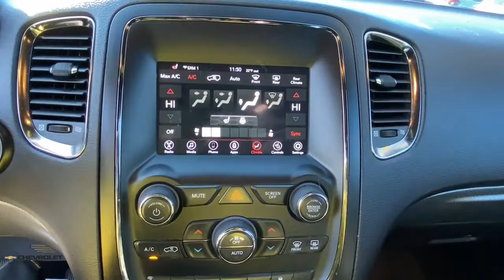2020 Dodge Durango Milford, Stratford, West Haven, New Haven, Bridgeport, CT UC6313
White Knuckle Clearcoat Used 2020 Dodge Durango GT Plus available in Milford, Connecticut at Chevrolet of Milford. Servicing the Stratford, West Haven, New Haven, Bridgeport, CT area.
2020 Dodge Durango GT Plus - Stock#: UC6313 - VIN#: 1C4RDJDG3LC329853

VISIT CHEVROLET OF MILFORD FOR A HUGE SELECTION OF QUALITY PRE-OWNED VEHICLES AT AWESOME PRICES. OUR SUMMER PRE-OWNED SALES EVENT IS GOING ON RIGHT NOW. DONT MISS YOUR DEAL!brbrWhite Knuckle Clearcoat 2020 Dodge Durango GT Plus AWD 8-Speed Automatic 3.6L V6 24V VVT  ALL SALE PRICES INCLUDE BANK PARTICIPATION - MUST FINANCE THROUGH GMFINANCIAL AWD.brRecent Arrival!